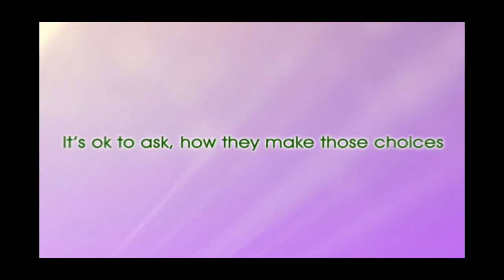Home Construction Services, Landscaping Springfield, VA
For the best general contractor and landscaping services in Springfield, Virginia, look no further than Jaz Construction & Landscaping.